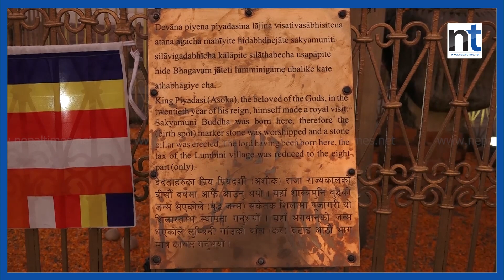तीन महिनामा २५ हजार पर्यटक लुम्बिनी पुगे|| Nepal Times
Produced By: Nepal Times Media Private Limited
News Edited By: Harihar Nepal
Video Edited By : Nepal Times